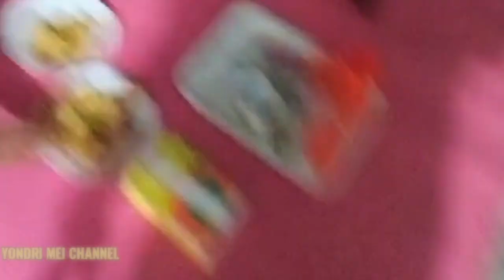LAKSANAKAN TUGAS EVAKUASI TAWON DI JL. TRIMAS TEMBILAHAN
menerima laporan warga Jl. Trimas tembilahan via telp, Damkar Inhil lakukan proses evakuasi dengan penuh semangat dan tanggung jawab